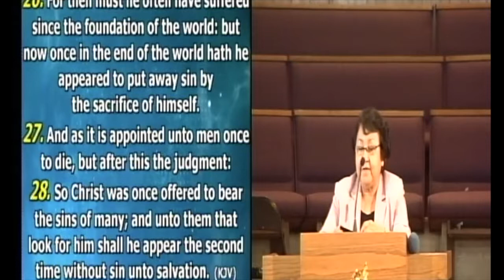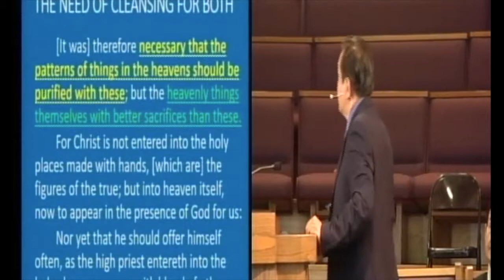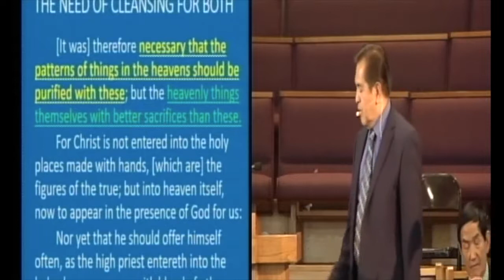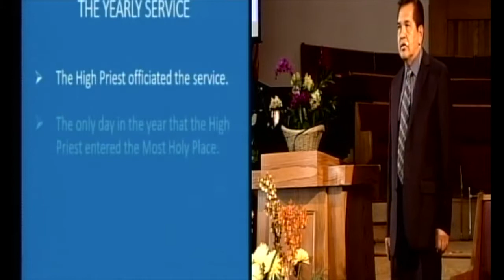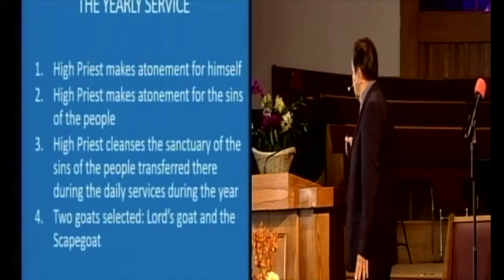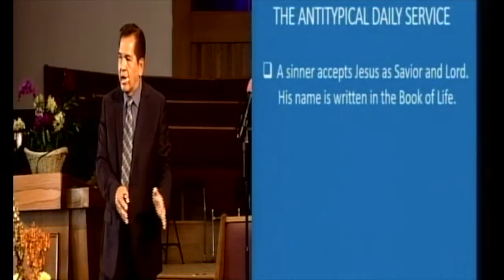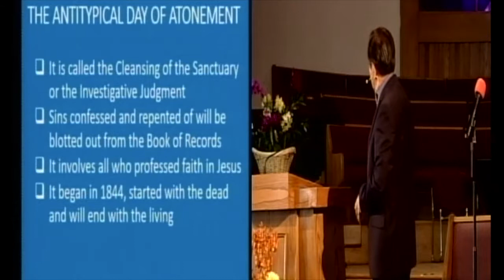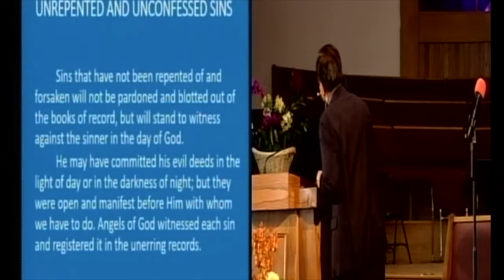Cleansing of the Sanctuary | Simeon Rosete Jr., June 3, 2017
Message: Cleansing of the Sanctuary
Speaker: Simeon Rosete Jr.

Central Filipino Seventh Day Adventist Church
“To help prepare a people for the soon return of Jesus Christ”